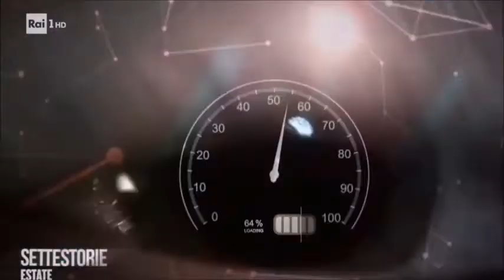Avio in Sette Storie su Rai 1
La puntata del 12 luglio del programma "Sette Storie" su Rai 1, condotto da Monica Maggioni, è stata dedicata all'esplorazione dello spazio. Al suo interno, un ampio servizio su Avio e Vega con il nostro Amministratore delegato Giulio Ranzo che ha raccontato il lavoro e le tecnologie utilizzate per costruire il vettore leggero europeo.